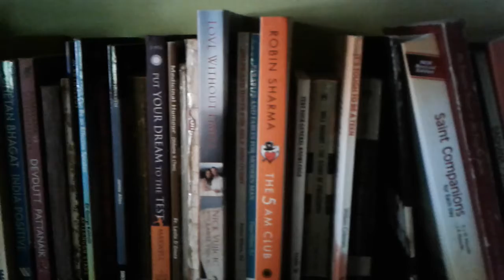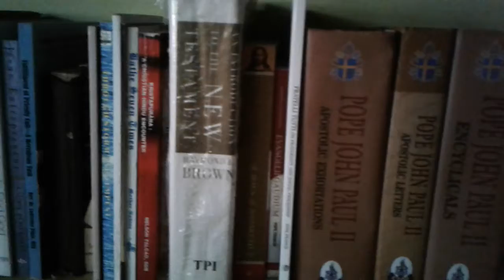My Personal Library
as on 21 December 2020